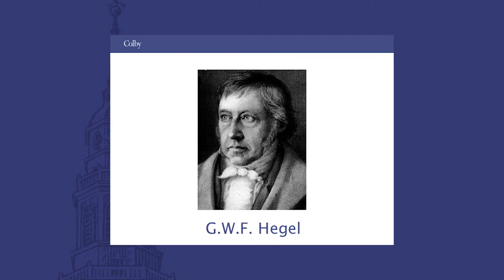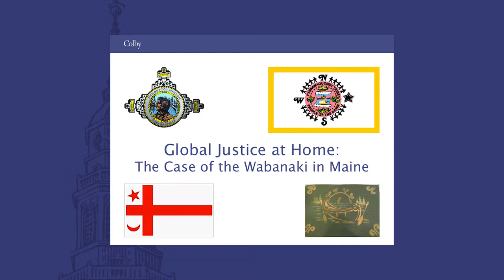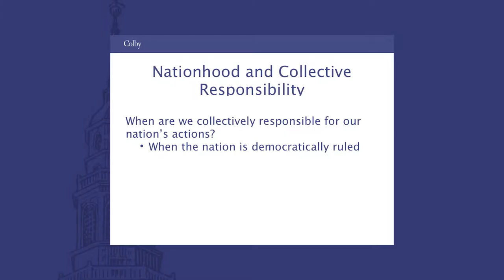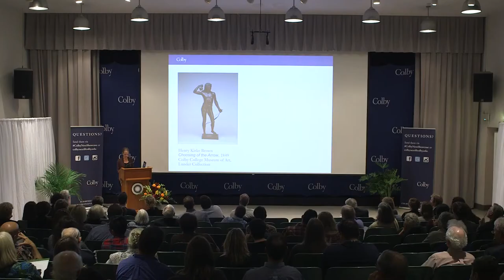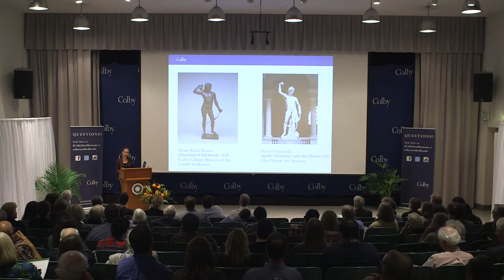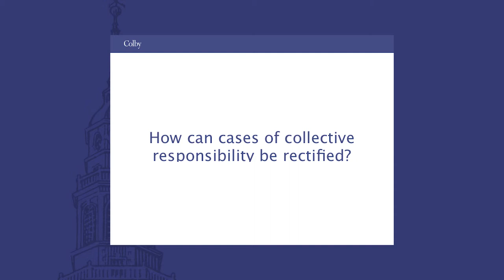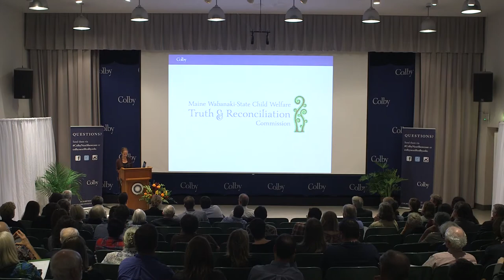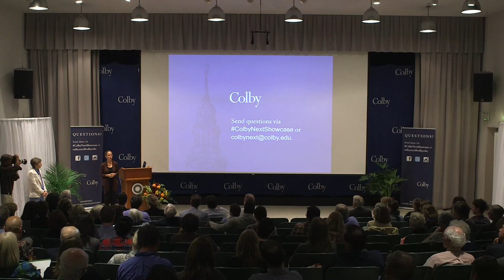Global Justice, Local Focus | Colby College Philosophy Professor Lydia Moland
Associate Professor of Philosophy Lydia Moland urges us to turn philosophical theories into local action to confront some of today's most challenging social justice issues.